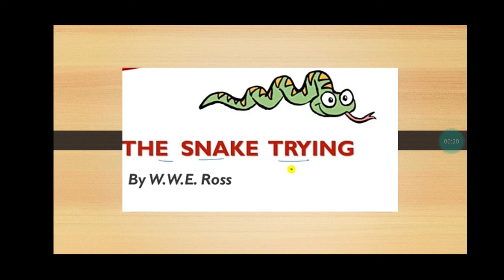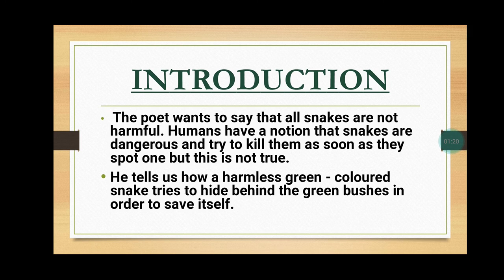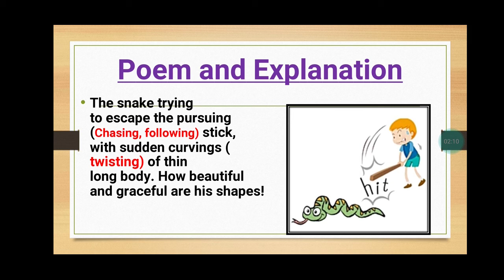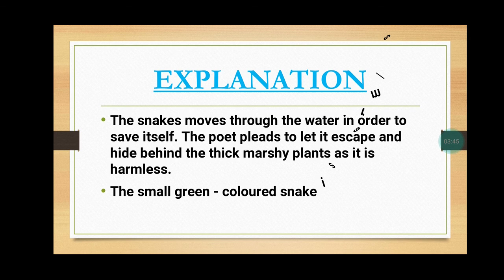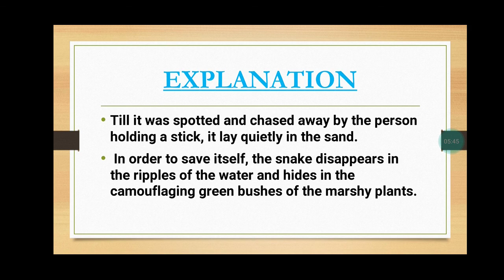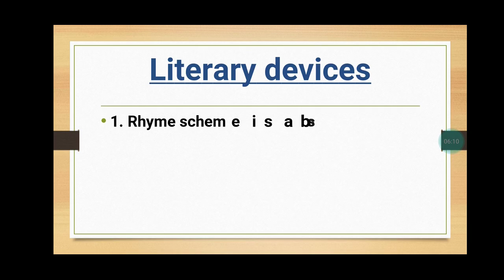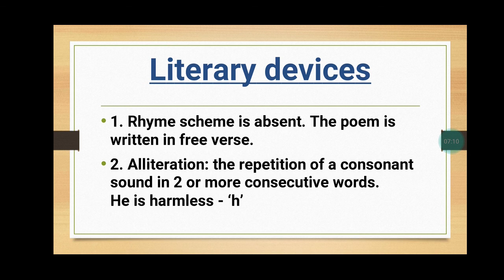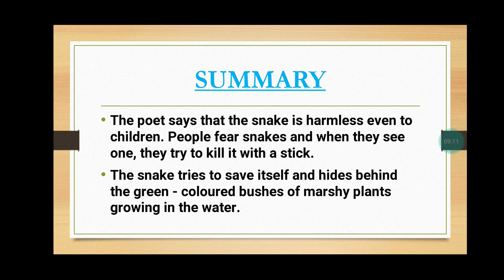THE SNAKE TRYING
CLASS IX BEEHIVE